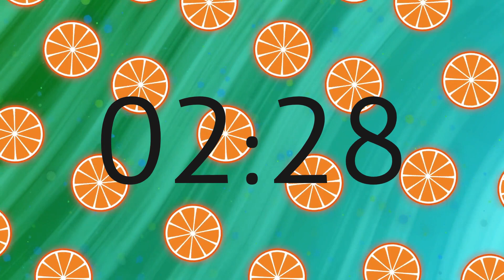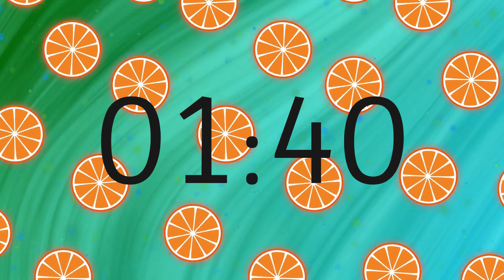3 Minute Timer - Lime Slices